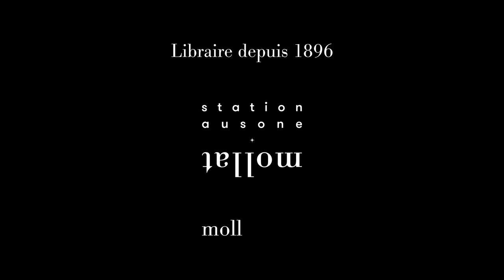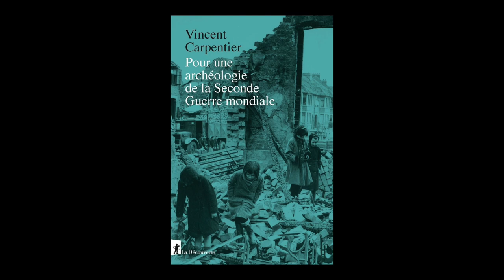Vincent Carpentier - Pour une archéologie de la Seconde Guerre mondiale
A l'occasion du 25ème rendez-vous de l'Histoire, Vincent Carpentier vous présente son ouvrage "Pour une archéologie de la Seconde Guerre mondiale" aux éditions La Découverte .